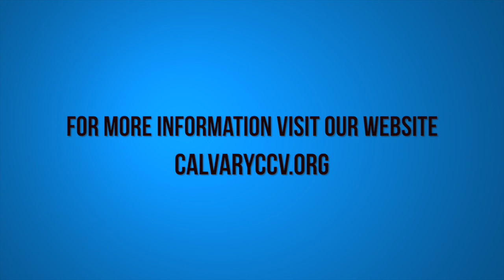Acts 2:42-47 "Marks of the Church"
Acts 2:42-47 "Marks of the Church" was taught by Pastor David Rosales at Calvary Chapel Chino Valley on Wednesday evening 1/4/17.